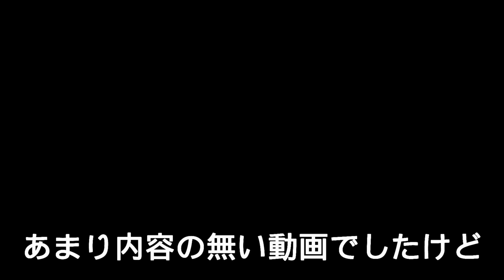㉝ソファーの下のボール取ってくだしゃい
犬って取れなくなるの解ってるのかなぁ？
ココはボールをソファーの下に入れて　自分で取れないから
ワンワン言います。取れないなら入れなければいいのに！